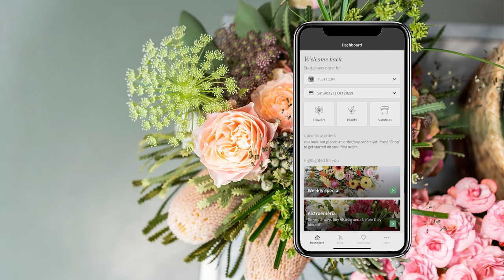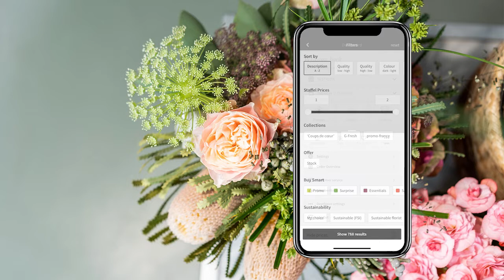FleuraMetz How to app 2022